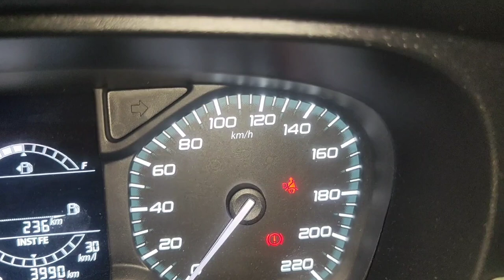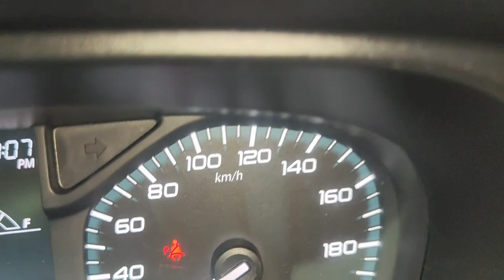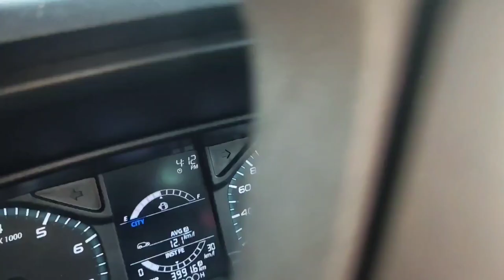Tata Punch front left side seat belt not working extra fitting matting beep song no working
Tata punch front left side seat belt not working not be

Autocar doctor indian youtuber he make video about cars how to fix and give more good knowledge

Click on the link for my whatsapp number

There is no charge for messaging. There is a charge for calling. minimum 10 rupees only

 The charge is for them, many useless people also call without any meaning.

 You message me, I will tell the time of the call.

7pm to 11pm  I try receive the call but you can message me before

UPI lD link  👇👇👇👇

autocar.doctor@ybl

9aPp2Ccm-S2WAW1S_qQ&s=09